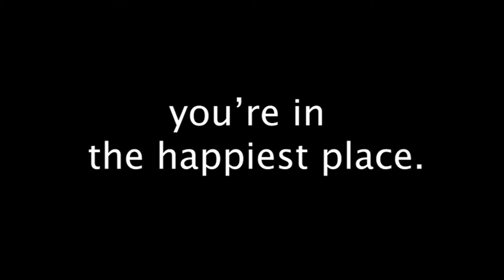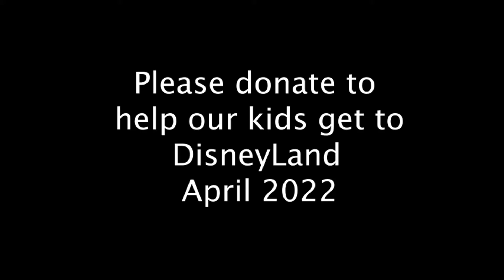Music To The Ears April 2022